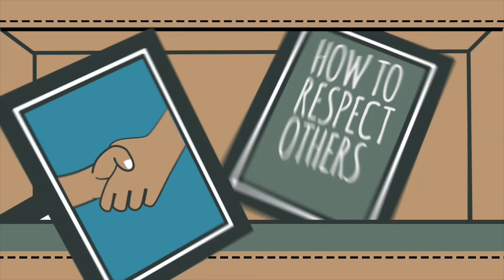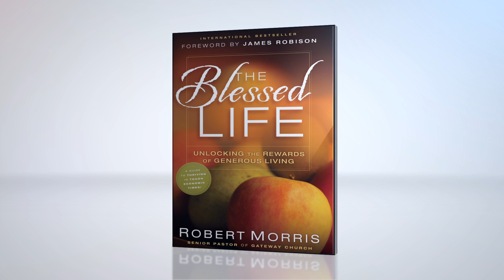21 June Church News